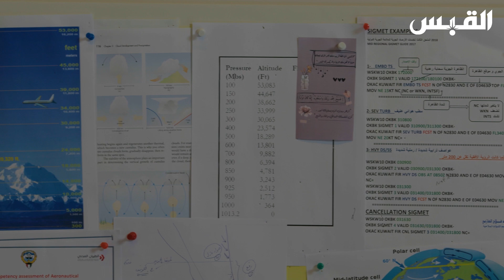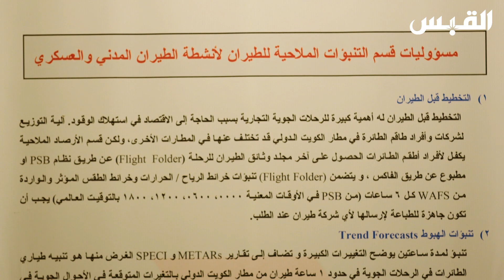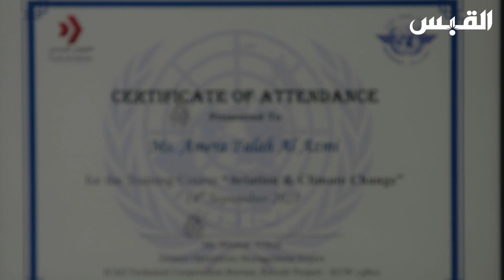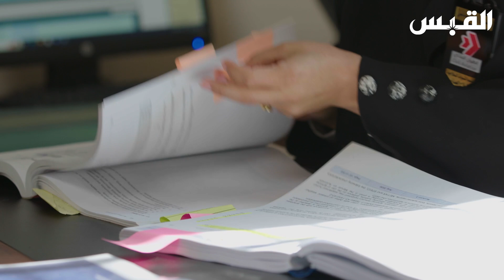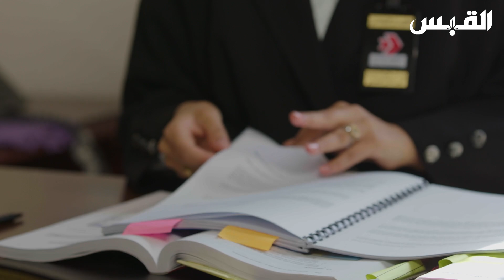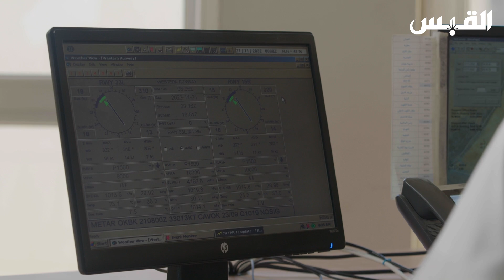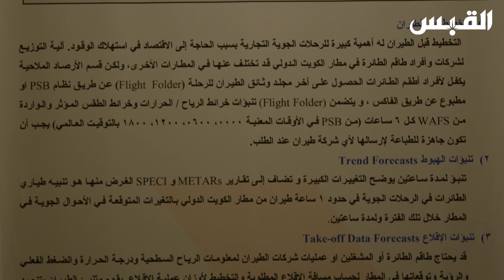برنامج الوظيفة.. قرار أميرة العازمي يحدد عودة الملاحة الجوية